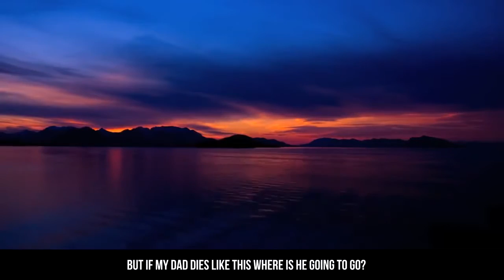Don't Make It Too Late Emotional Reminder